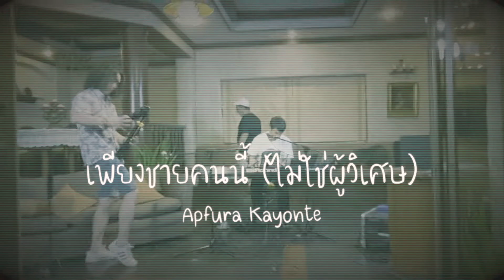เพียงชายคนนี้(ไม่ใช่ผู้วิเศษ) ApThuwachit soundcheck ByrdAndHeart SundayNightLive คำแสด กาญฯ